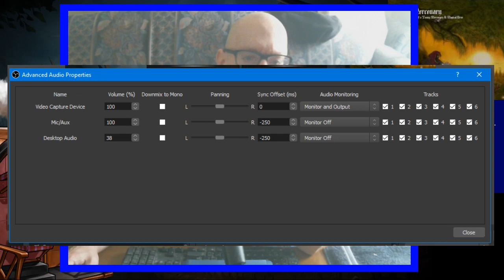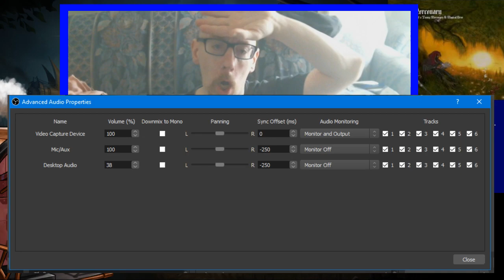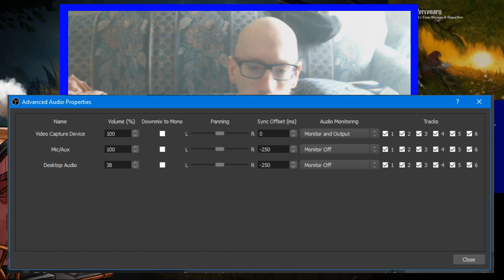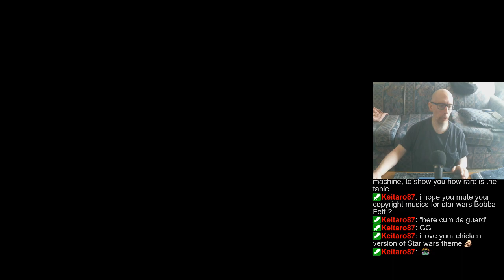Mornin' all :] | Dailies/events/farming/PvP | Random tunes coming from my playlist | May play some o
5:12 - Pet rescue, dailies, and delves (skip intro)
29:05 - Horseless Carriage
36:48 - A whole lotta mat farming!
2:15:57 - Pinball FX3 matchup table run
2:32:20 - Back to mat farming
3:00:30 - PvP
3:35:21 - Closing